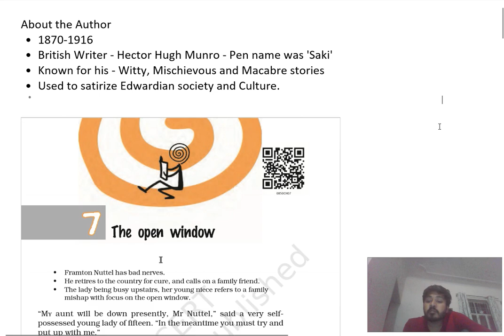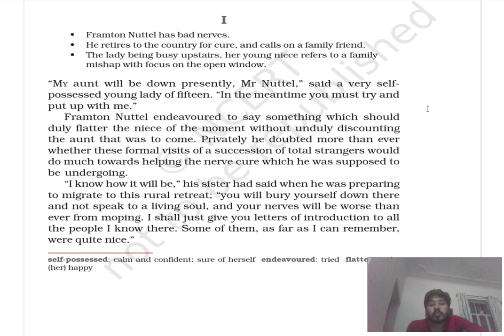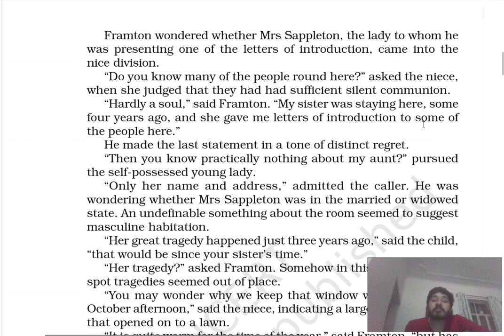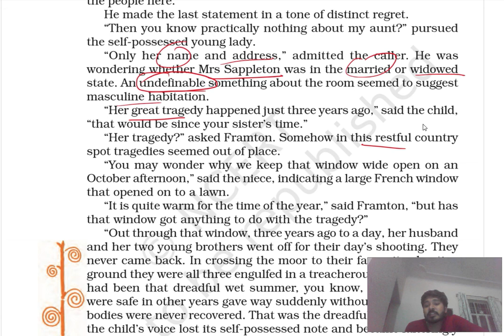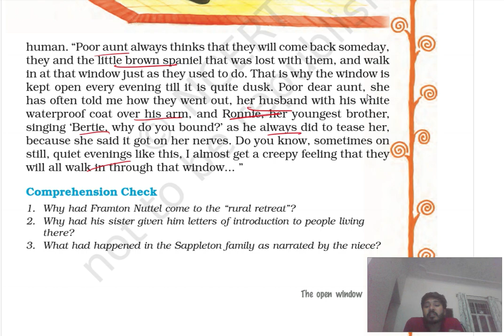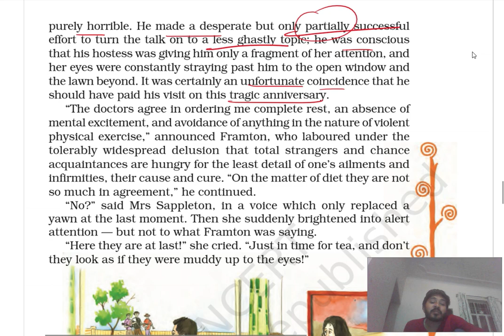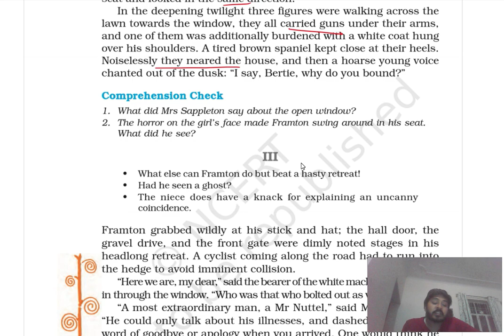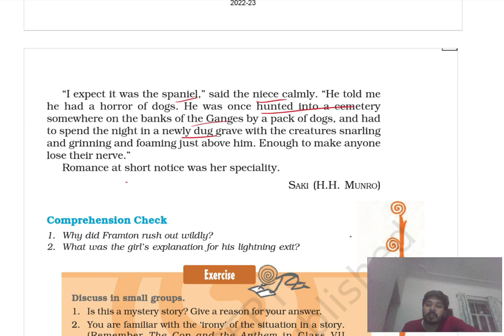The Open Window Explanation || H.H. Munro || Our Guruji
Hello Students ! Today we will study story 'The Open Window' written by H.H. Munro. I hope it will help you in your examinations.